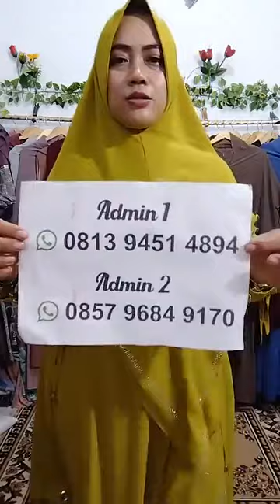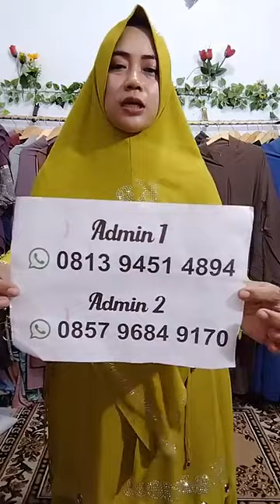GAMIS SYARI MEWAH DAN ELEGAN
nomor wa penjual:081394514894